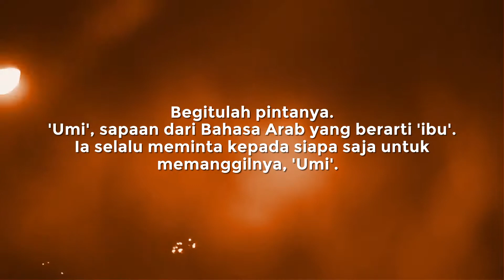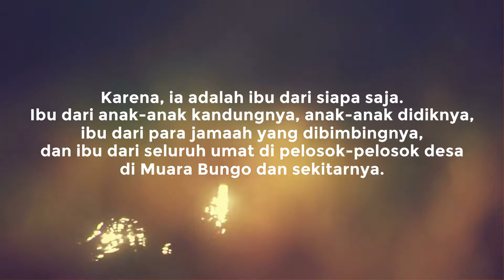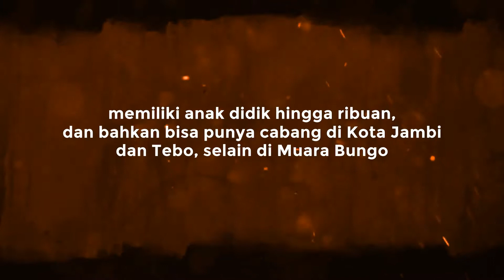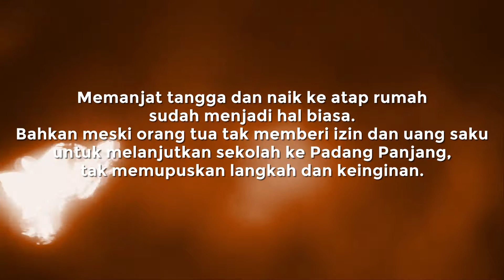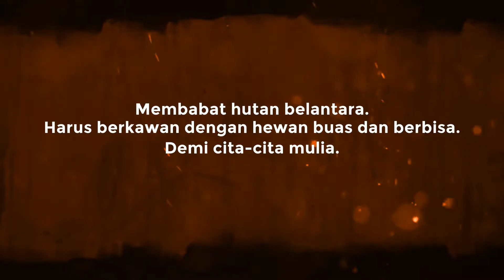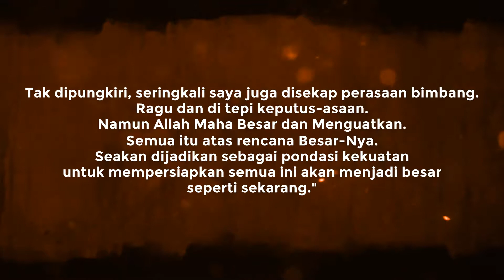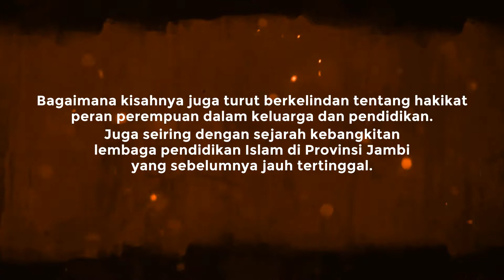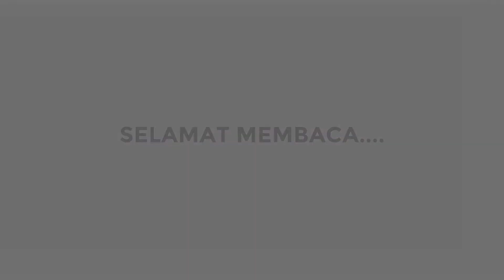Trailer Buku Perempuan Tangguh